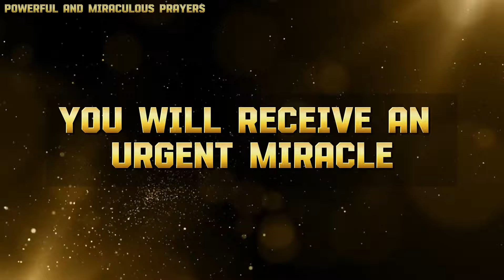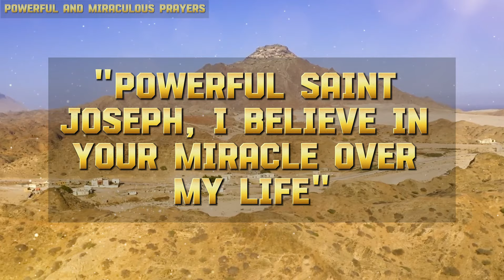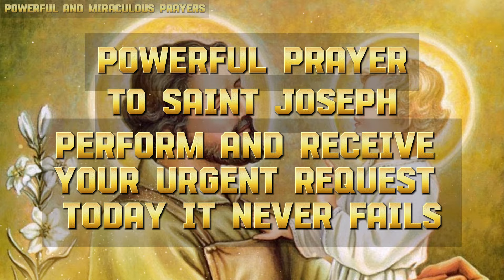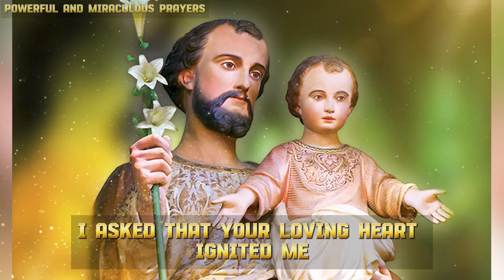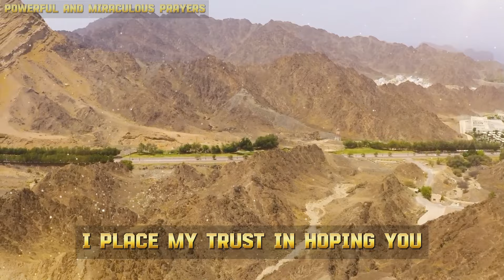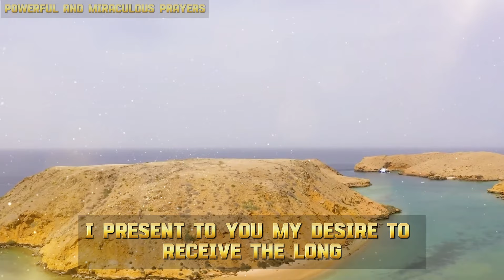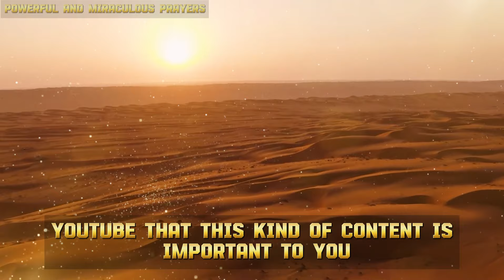🛑POWERFUL PRAYER TO SAINT JOSEPH - PERFORM AND RECEIVE YOUR URGENT REQUEST TODAY - IT NEVER FAILS!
Do you need an urgent blessing in your life? Then, this prayer is for you. Today, we delve together into a special prayer dedicated to Saint Joseph. It is believed that this powerful prayer has the power to grant blessings and attend to the most urgent needs. Prepare to join us with faith and trust, as together we make this petition in the hope of receiving the blessings and favors we long for, even today. May this spiritual journey lead us to an extraordinary encounter with divine grace.

Video Index:
00:00 - 🛑POWERFUL PRAYER TO SAINT JOSEPH - PERFORM AND RECEIVE YOUR URGENT REQUEST TODAY - IT NEVER FAILS!
02:30 - Leave your "Like"
04:40 - Access the link in the description